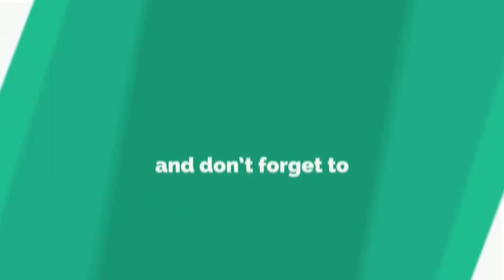HOW TO CHANGE YOUR SELF IMAGE-SUCCESS STORY-NEVILLE GODDARD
In this lecture, Neville Goddard shares letter received by him from a lady, whose daughter was abnormal.

The teachings of Neville Goddard has done wonders in life of thousands of people, but still people have difficuly in understanding certain principles, that's why we have written a eBook which covers main 7 principles of Neville and tried our best to explain in detail that principles along with exercises at the end of each chapter to make you apply the teachings.

Or you can buy PDF version of books by messaging us on Instagram for $4.99